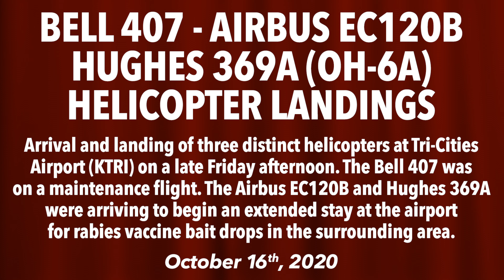Bell 407 - Airbus EC120B - Hughes 369A Helicopter Landings at Tri-Cities Airport 16Oct20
Arrival and landing of three distinct helicopters at Tri-Cities Airport (KTRI) on a late Friday afternoon. The Bell 407 was on a maintenance flight. The Airbus EC120B and Hughes 369A were arriving to begin an extended stay at the airport for rabies vaccine bait drops in the surrounding area.
16Oct20